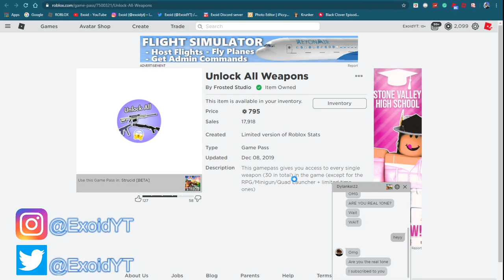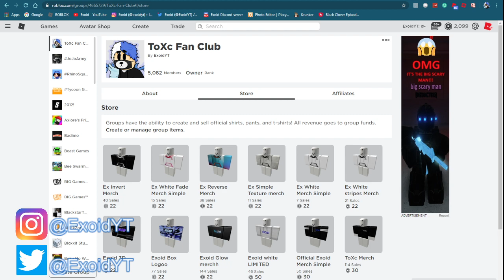*NEW* STRUCID CODES! *ALL WORKING* JUNE 2020 [Roblox]